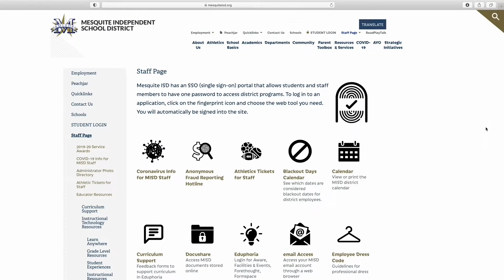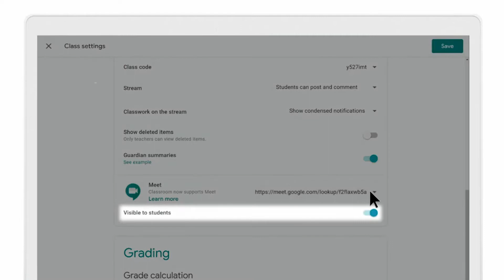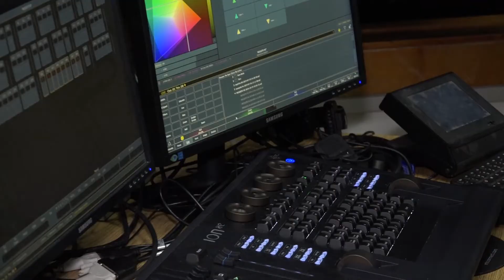This is Technical Services